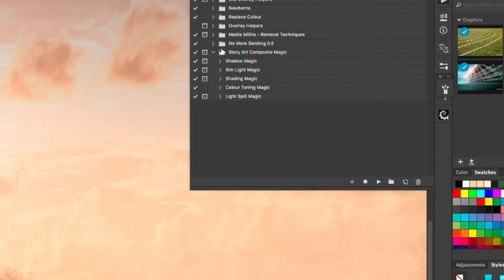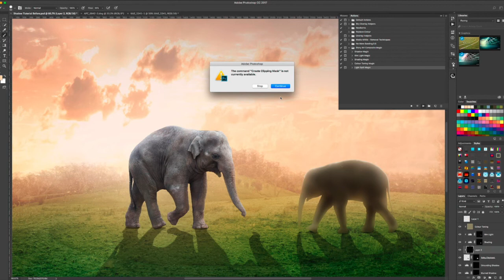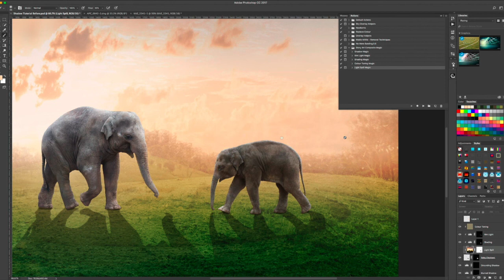Light Spill Magic Photoshop Action Tutorial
Light Spill Magic is one of my Story Art Magic Actions for Photoshop CC. This action automates the task of adding light spill (matching your scene) to a subject. Just one click of a button!